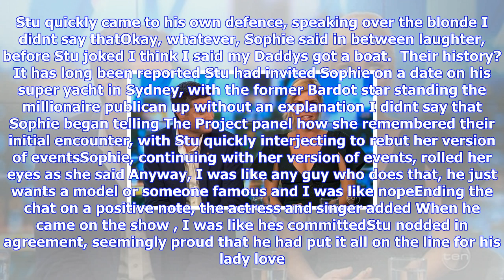Breaking News | Fans slam the project hosts for treatment of stu laundy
Fans slam the project hosts for treatment of stu laundy

Published 2149 EDT, 27 October 2017 Updated 0923 EDT, 28 October 2017 Sympathy streamed in for Jarro...